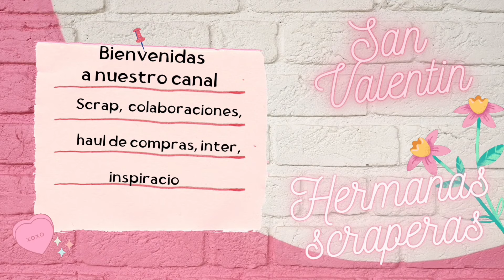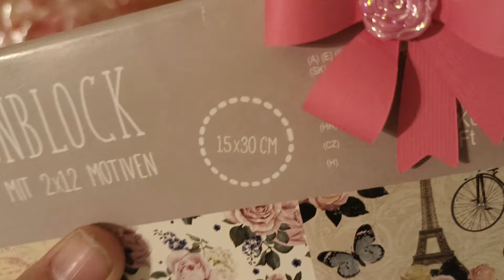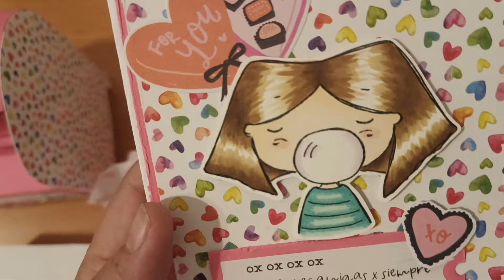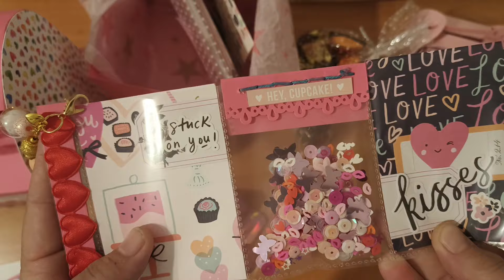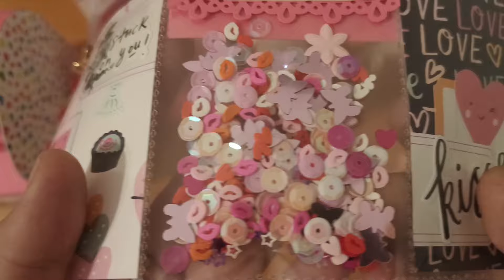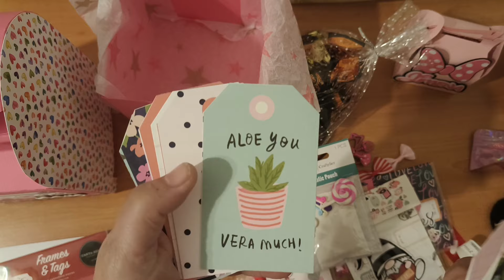Inter Hormigui 💕San Valentín 💕by Vanessa Scrap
Hoy os enseñamos un INTERCAMBIO SCRAPERO de SAN VALENTIN hecho por nuestra gran amiga y gran artista VANESSA SCRAP. Es una pasada, no os lo podéis perder 💖💞